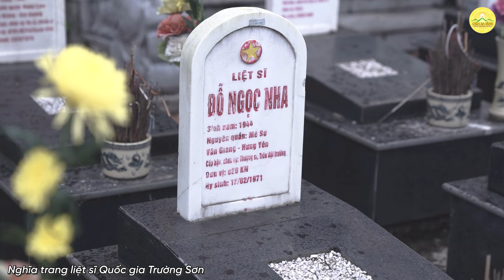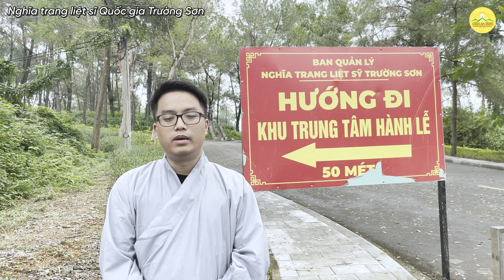Chư Tăng, Phật tử chùa Ba Vàng trở về mảnh đất Quảng Trị tri ân các anh hùng liệt sĩ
➡️ Xem thêm:
👉🏻 Xúc động đêm cầu siêu - thả hoa đăng tri ân các anh hùng liệt sĩ bên sông Thạch Hãn
👉🏻 Đặt bát cúng dường chư Tăng tu hạnh đầu đà - hồi hướng phúc báu cho các anh linh anh hùng liệt sĩ
1. Tổng hợp các bài văn khấn đầy đủ trong năm
2. Chư Tăng Tu Tập Trong Rừng
3. Khóa Tu Mùa Hè Chùa Ba Vàng
4. Nhạc Phật giáo Chùa Ba Vàng

Địa Chỉ: Phường Quang Trung - TP. Uông Bí - Tỉnh Quảng Ninh